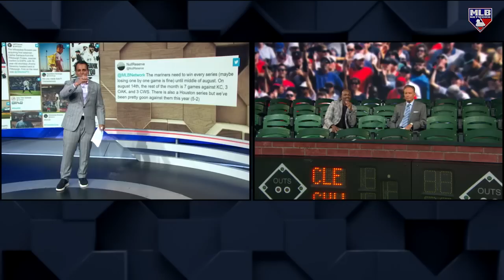Clubhouse morale at the Deadline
Harold Reynolds and Dan O'Dowd talk about clubhouse morale around the Trade Deadline and look at what some teams could do on MLB Tonight